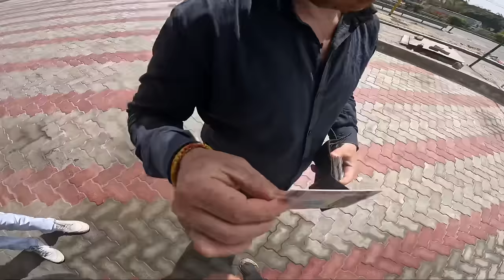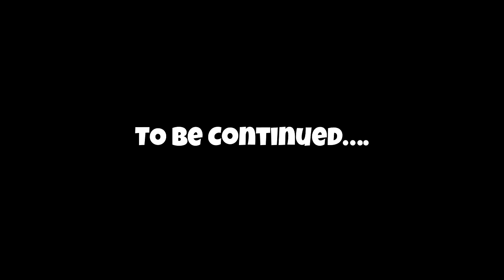My First Vlog ❤️ | Mera Channel HACK Hogaya 💔 | ES Ladki Ne POLICE Bula Li 🥵 | NEED YOUR SUPPORT💔